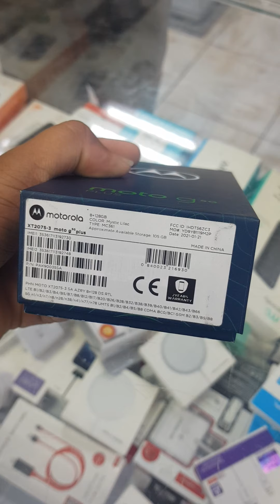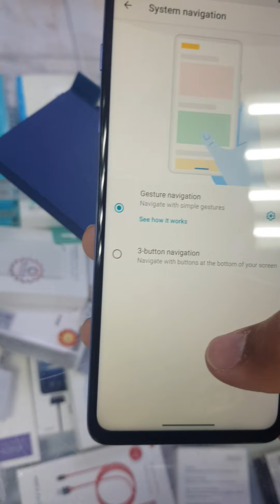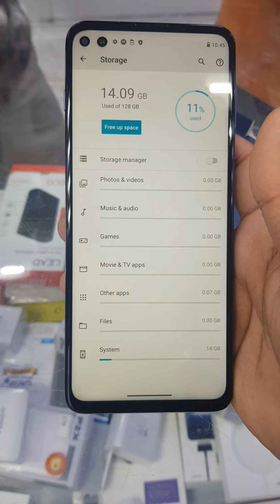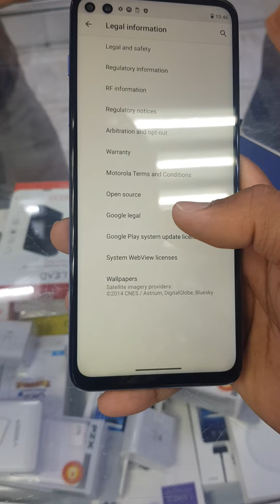Moto g plus 5G unboxing and review 128/8 #(293)